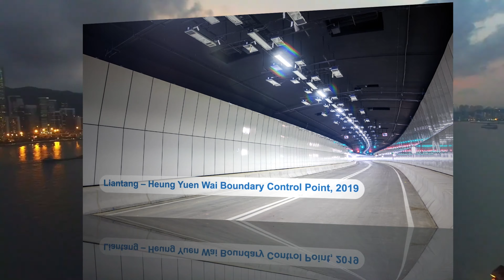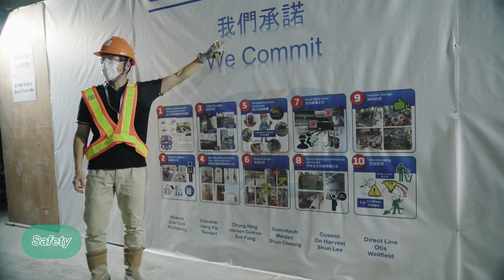BYME New Corp Video 2023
Written by
Happy Music Channel Robert John Welljoy William Bradley Happyster